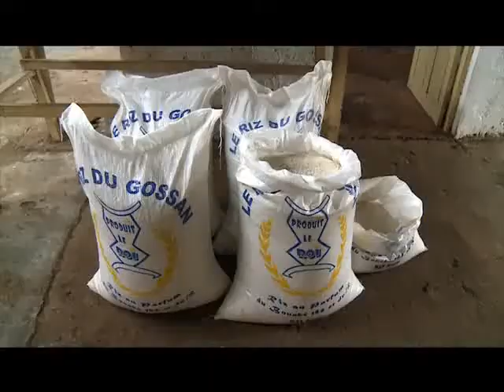Le magazine du dimanche de RTI 1 du 29 Décembre 2013